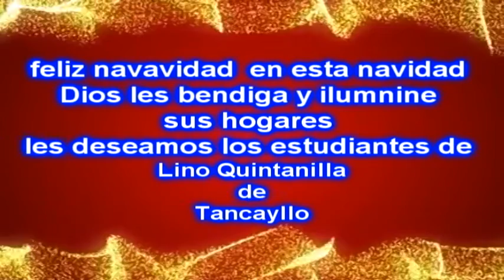3Y4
FELIZ NAVIDAD Y PROSPERO AÑO NUEVO LES DESEA LOS ESTUDIANTES DE LINO QUINTANILLA DE TANCAYLLO - CHINCHEROS APURIMAC